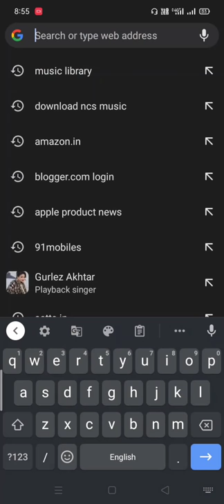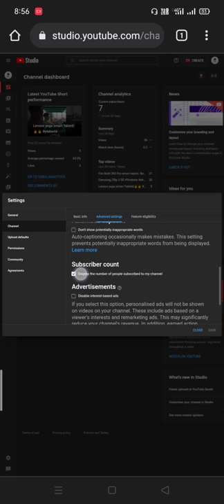How to hide YouTube subscribers || 🔥🔥In just 2 minutes 🤟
A first look at  tech advancement all around the world.

keep supporting 😊 thanks for love and support.